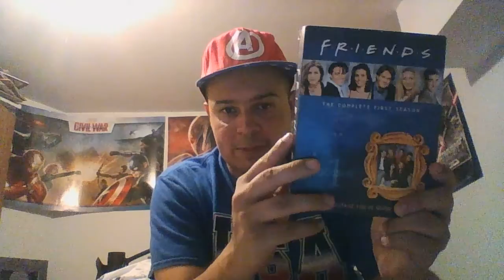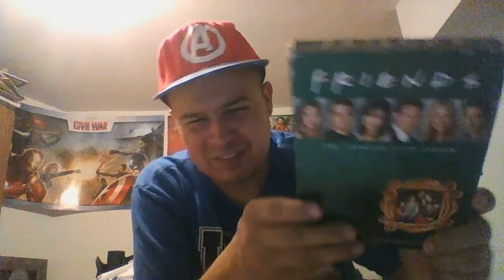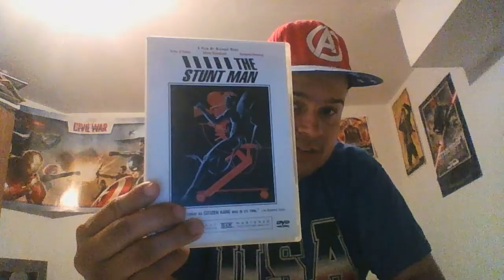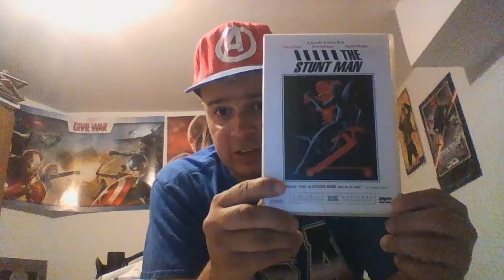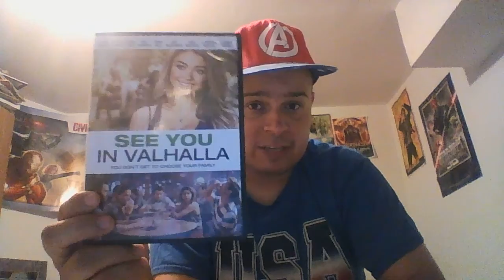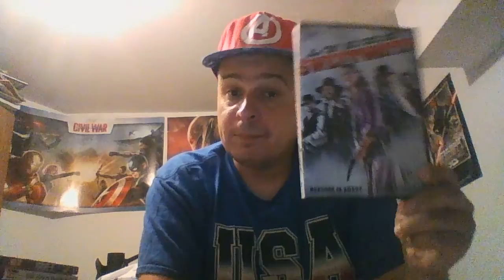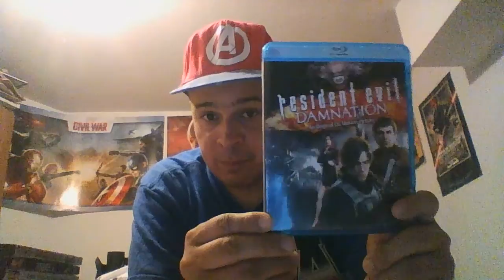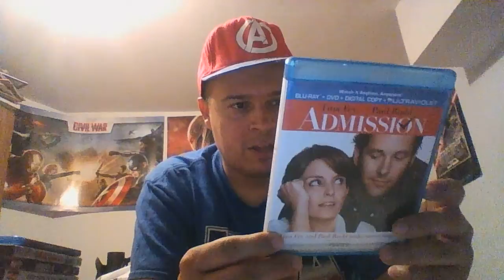Memorial day massive dvd/blu- ray haul 2016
After weeks of waiting i finally got enough stuff to show you guys.I found alot of titles that i think deserve your attention.Enjoy the video.